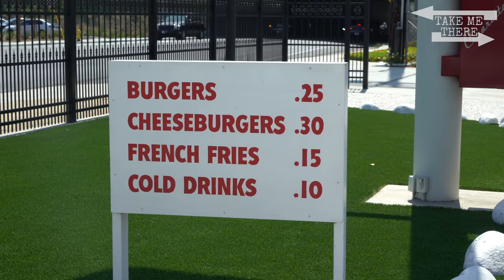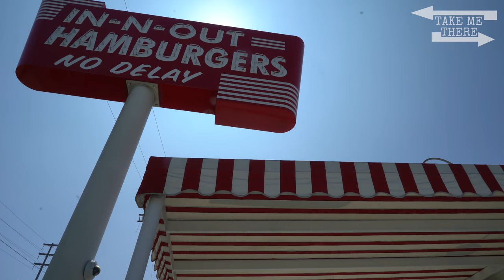The Original In-N-Out - Los Angeles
In-N-Out Burger was started in Baldwin Park in 1948 by Harry and Esther Snyder. The scrappy little stand was optimized for speedy drive-thru service, a bold new concept, and this was California's first such burger business.
The tiny stand is shaded by red and white awnings. The interior is a scant 100 square feet, outfitted with authentic potato and cheese slices, fryers, coffee pots and other cooking equipment. The drive-thru features a passenger-side vintage cigarette vending machine.
The replica doesn't serve food; there's an operating In-N-Out Burger on the other side of the freeway at 13800 Francisquito Ave.